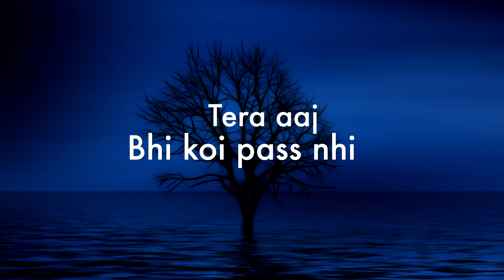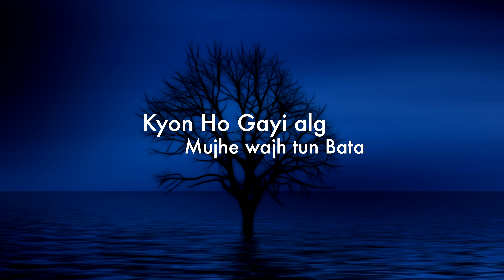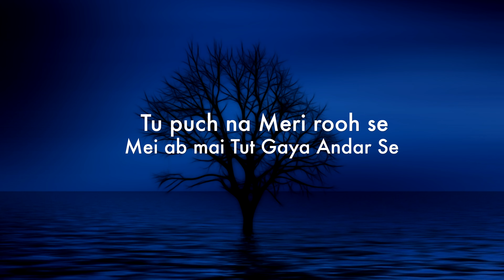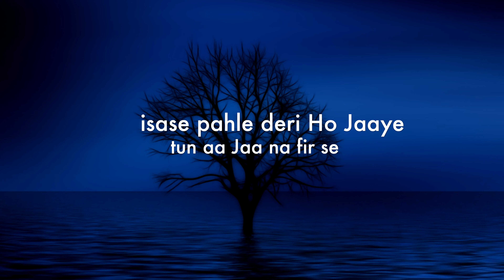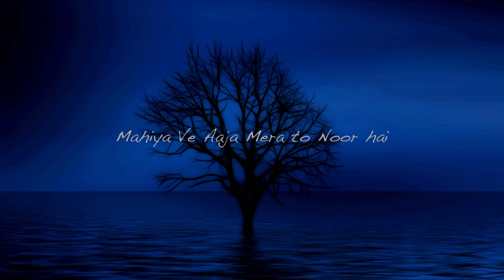Khiladi - Mahiya | Feat . Anu goswami | Official Audio Song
►"Mahiya" Lyrics:

Mahiya Ve Aaja Mera to Noor hai
ki yah Majburi Teri Kyon dur hai (2)

Kahani ye purani nhi
Tun Meri Diwani nhi
Tere Piche roun  Aisi
Bachi koi Nishani Nahin

Pyar wyar Char
Tere Sath  Honge Aaj
Par meri tarh khaas
Tera aaj Bhi koi pass nhi

Aankhen Kyon Hai Lal
Shishe Mein To Khud Ko puch Jara
Lafzon Mein Chhupa Ke
Mujhe Khud Mein To dekh Jara

Piche Hun Mein Khadi
Kehti Jaan Tere Har Ghadi
Ek Bari aa ke
meri Jagah per Tun has jara

Hasi Piche Gam
Tujhe Gam Kya Bataun
kitne Raaz Mein Daba kar chalun
Tujhe Kya jataun

Teri mehfilo Mein Gunga Baitha
Saalo se hoon pre
Aur Dam Nahin bacha Mujhme
Kaise Mein chill aaun

Teri Aankhon Mein Mujhe
ab wo Pyar Na Dikha
Kyon Ho Gayi alg
Mujhe wajh tun Bata

Ghin Aati Mujhse milane ko
Meri Thi Jo Pyasi
Aaj kehti Mujhse Dur jaa tun
Yaa fin Mar Ja

ki yah Majburi Teri Kyon dur hai

Aankhen Meri ro rahi
tu aaja Mujhe Pyar De
Kare the Jo wade tune
Aake Mera Sath De

Teri Kami rehti Dil Ko
baki Sab Kama he liya
Aur Kuch Nahin chahie Mujhko
Bas fir se sukun De

Ho gaya Mein Akela
Ab mot Nazar Aati Hai
Bin Tere Kaise jiyunga
Baatain pagal karti hai

Tere Bin Adhura Hu Mai
Mar jane ka man karta hai
Psycho Sar Ho Gaya Hun Mein
Duniya yah samajhti hai

Mai Khud Se ladta Andar Se Hun
Tujhko Kya jawab dun
Tere Mere Pyar Ka Main
Tujhko Kya hisab dun

Samundar Jaise beh raha
tun Dekh Meri Aankhon Ko
haste haste Mein Rota Hoon
Mein Shayar Hoon Barbad Hoon

Tu puch na Meri rooh se
Mei ab mai Tut Gaya Andar Se
koi nahin mila Mujhe
is Akele Manzar mein

Jindagi se thak Ke Na Mein
Dur chala jaaun
isase pahle deri Ho Jaaye
tun aa Jaa na fir se